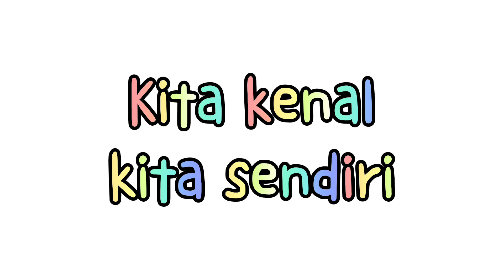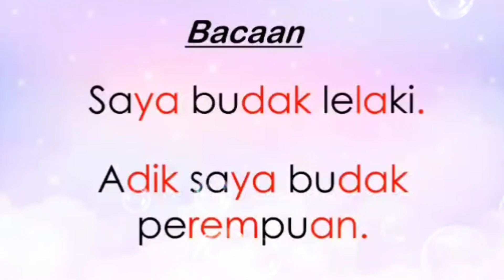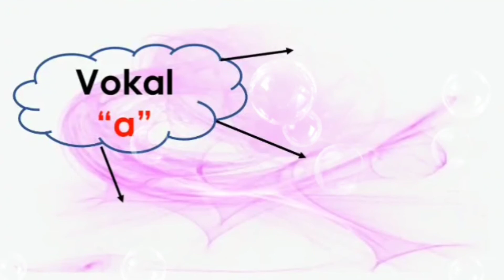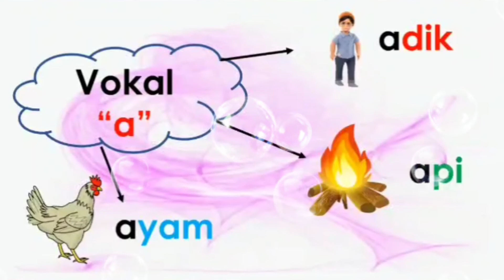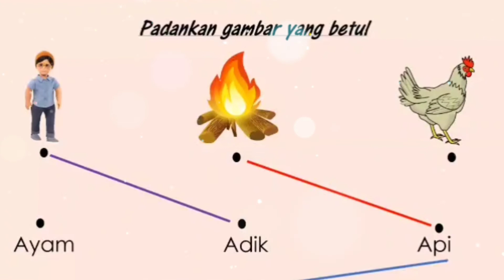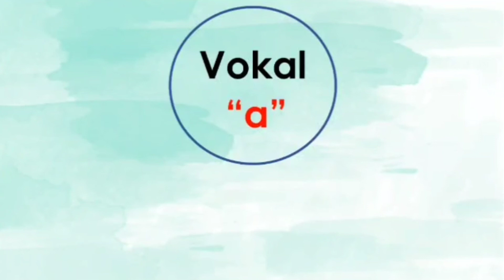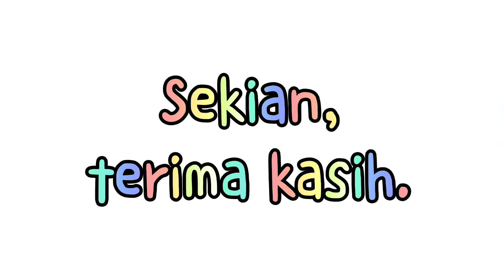K5 Bahasa Malaysia Revision 1 - Mengenal Diri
Mari Kita sama-sama mengulang kaji
Kelas: K5
Tajuk: Mengenal Diri
Cikgu: Cikgu Agila

Let's do revision.

Mid Valley Preschool
Contact detail
FB.com/MVPEC

Enrollment is open now!!